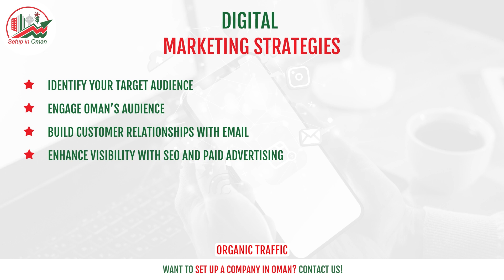Comprehensive Digital Marketing Guide for Startups in Oman Setup in Oman Business Center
Starting a business in Oman? Digital marketing is key to reaching your audience and growing your startup! In this video, we guide you through Oman’s unique digital marketing landscape, with insights on optimizing your brand’s online presence through SEO, targeted content, and social media. Get ready to build a digital strategy that connects you to the right audience and drives growth in the Omani market.